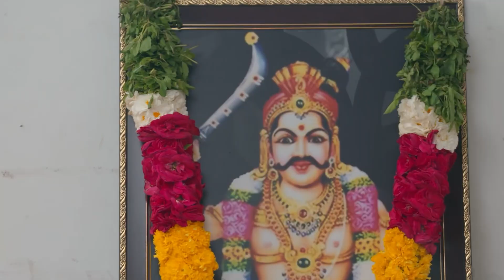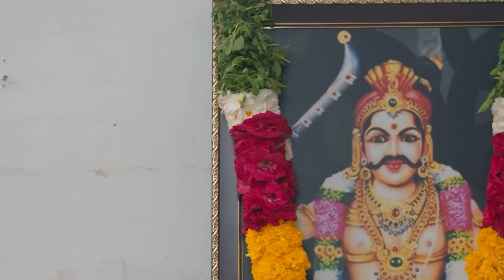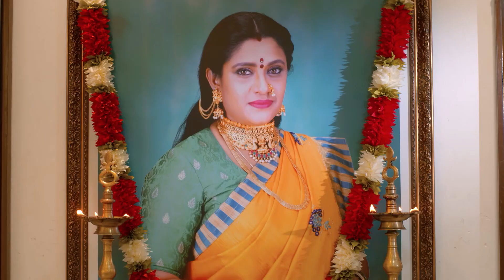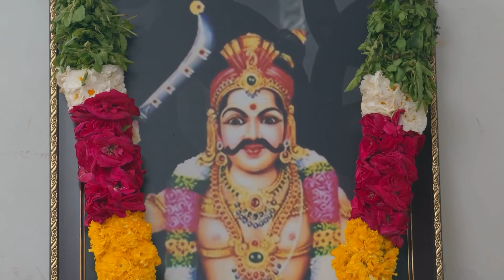Karuppuswamy Threatens Surya - Maari - Full Ep 186 - Zee Tamil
Karuppuswamy threatens Surya as he refuses to worship him. Jasmine and Tara are punished when they try to blow the lamp lit in the puja room. Tara is amazed when Surya agrees to worship Karuppuswamy.

Producer/Star Cast : Shruthi Narayanan,Vinodha Narayanan aashika padukone, aadharsh, shiva shubramanyam, meera krishnan

Click here  watch Webisode on YouTube ►PLjRBtkHHXJjQlDeV_1Jq7bn3rOpSReJGm
Click here  watch Quick Recap on YouTube ►PLjRBtkHHXJjSu6w8jqAUnMDqc7PCVmIYH
Click here  watch HIghlight on YouTube ►PLjRBtkHHXJjRdX5Dwy5_j7Exs0caWCg4M
Click here  watch Week In Shorts on YouTube ►PLjRBtkHHXJjTyLM5_aSKiX1gfxL-NRw3-